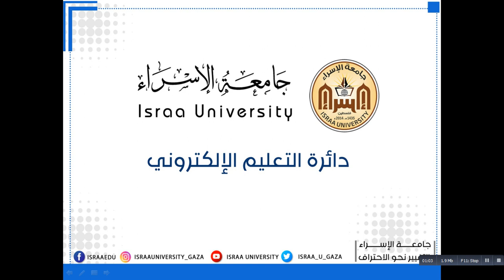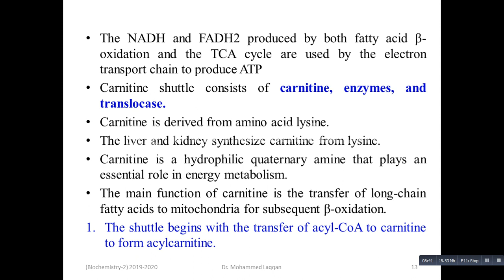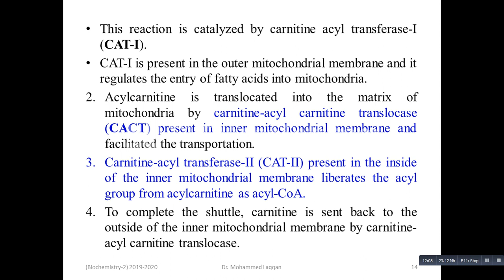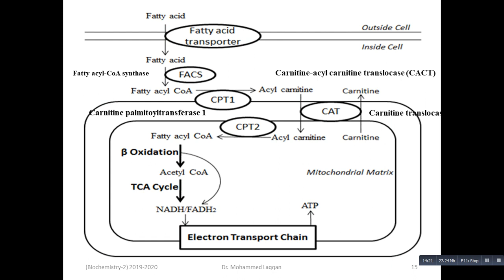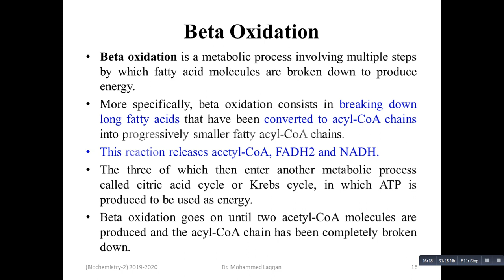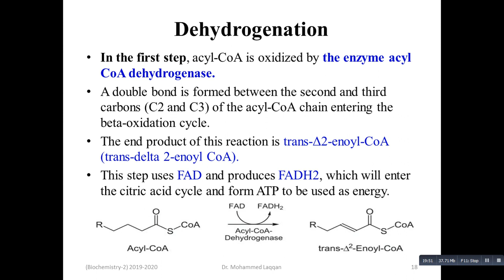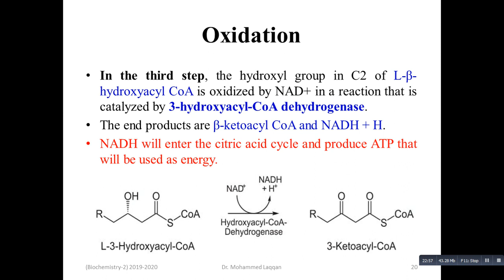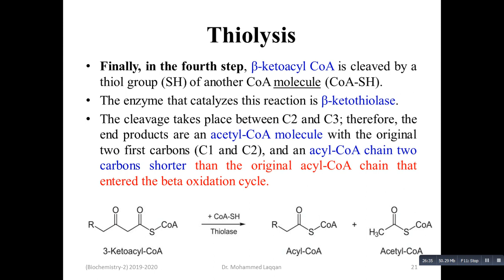Long-chain fatty acid oxidation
قسم الطب المخبري
د. محمد اللقان